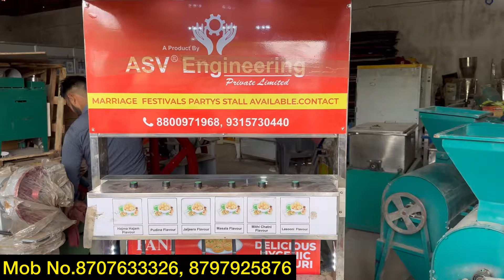ऑटोमेटिक पानी पूरी मशीन Wholesale Market रांची | Piza Making Machine Ranchi | Steel Panipuri Counter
ऑटोमेटिक पानी पूरी मशीन Wholesale Market रांची | Piza Making Machine Ranchi | Steel Panipuri Counter | Master Mind Ansh

Add:- Foodmart agro engineering company, Jagdamba Banquet, Booty Mode, Ranchi, Jharkhand - 835217